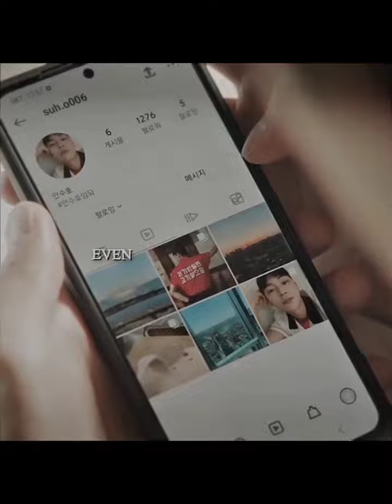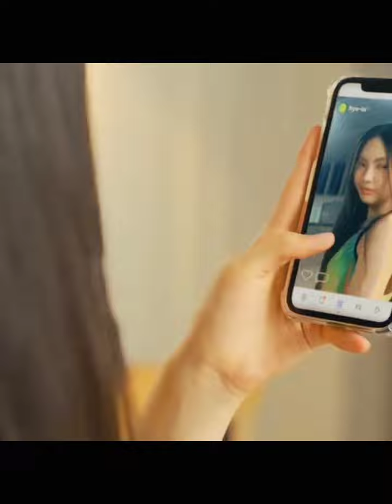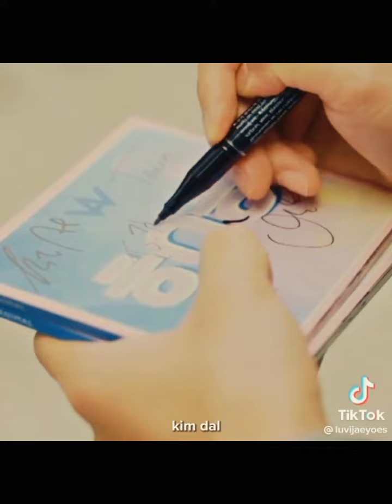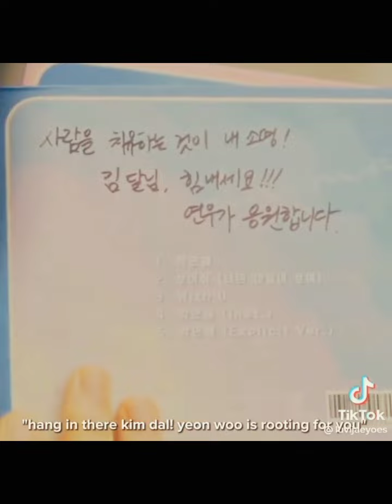KDRAMA EDITS TIKTOK THAT MAKE YOU FEEL LIKE A VILLAIN/PHYCHO (TikTok not mine)kdrama